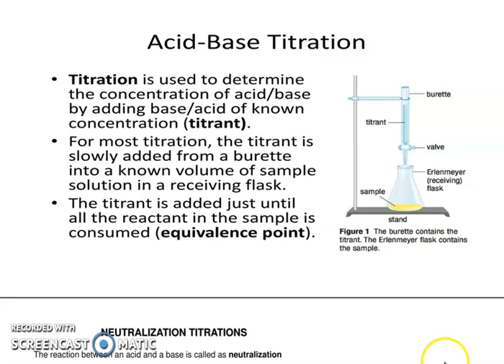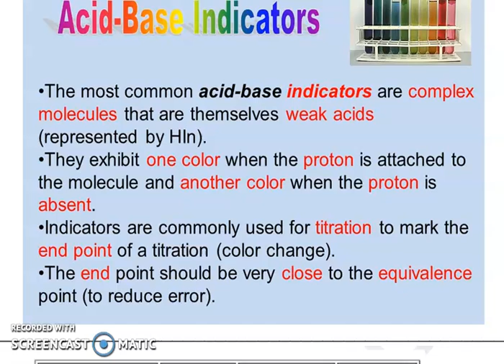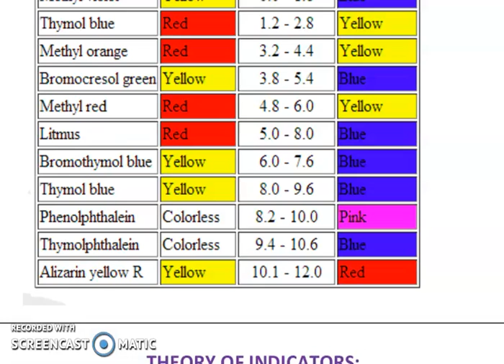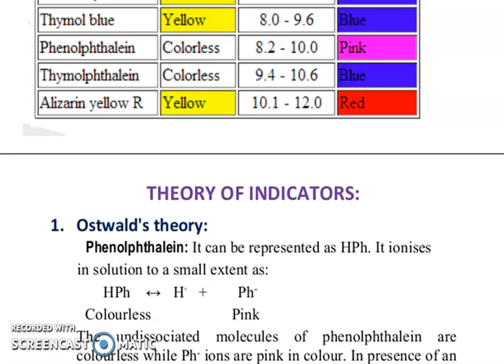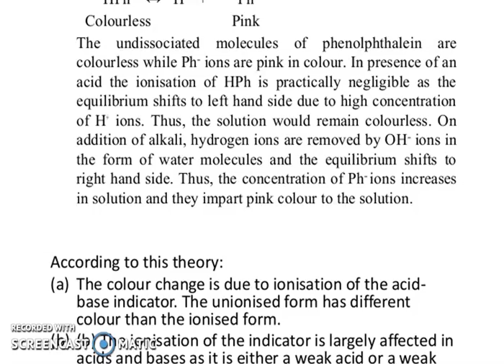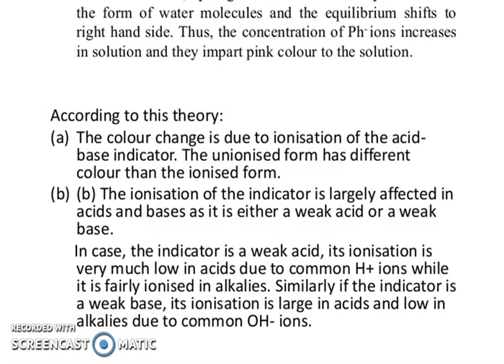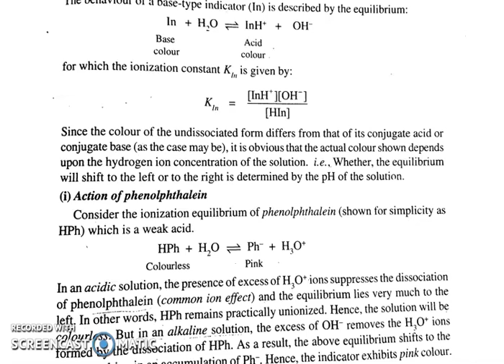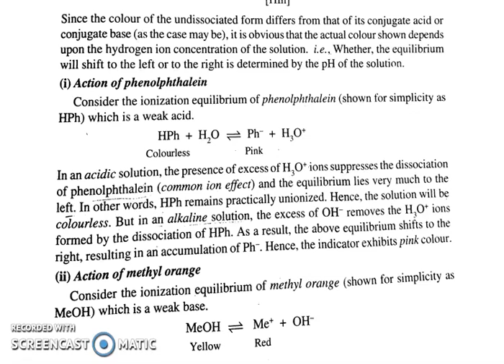ANALYTICAL CHEMISTRY- PART 3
1ST SEMESTER COMPLEMENTARY CHEMISTRY
ACID-BASE TITRATIONS
ACID-BASE INDICATORS
THEORIES OF ACID-BASE INDICATORS
OSTWALD'S THEORY
CALICUT UNIVERSITY